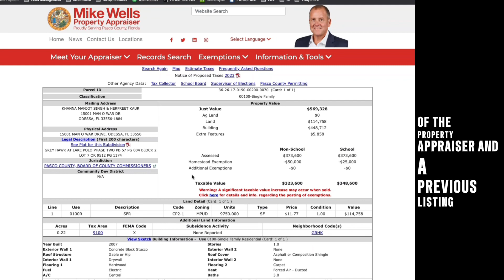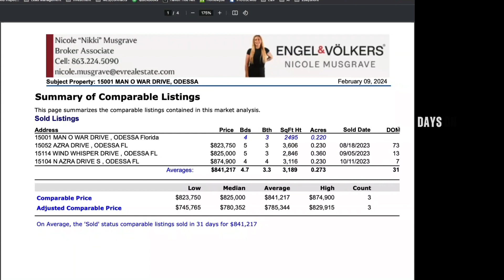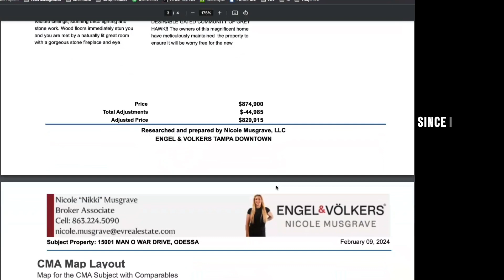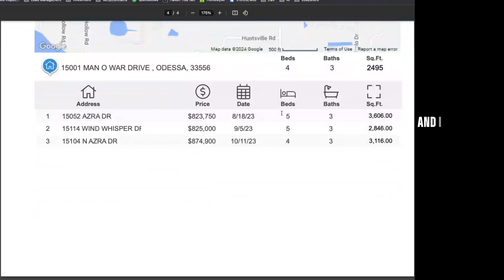Custom home valuation - 15001 Man O War Dr, Odessa